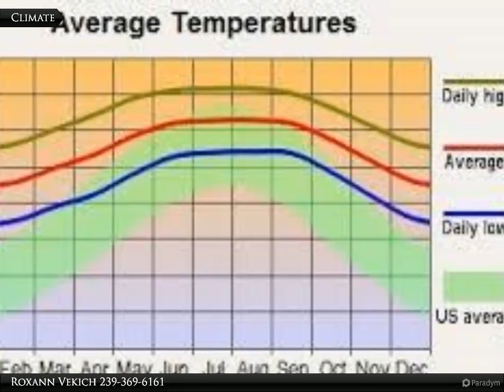3310 33rd St. SW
3310 33rd St. SW

This is a nice quarter acre lot almost all cleared! Build your dream home here! Quick access to Fort Myers!

Roxann Vekich
Coldwell Banker Preferred Properties